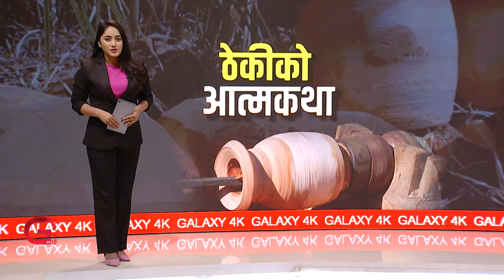ठेकीको संरक्षणमा गाउँपालिका | Galaxy News Report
बजारमा प्लास्टिक र आल्मुनियमबाट बनेका भाँडाका कारण परम्परागत रूपमा दूध जमाउन, मोही पार्न प्रयोग हुँदै आएका काठका ठेकी लोप हुँदै गएका छन्। काठको अभाव, श्रम र खर्च बढी लाग्ने भएकोले ठेकीको प्रयोग घटेको हो प्यूठानका केही गाउँमा भने अझै काठका ठेकी र अन्य भाँडाकुडा बनाउने गरेको पाइन्छ । पालिकाले पनि काठका भाँडा बनाउने पेशालाई प्रोत्साहन गर्दै आएको छ । प्युठान सहकर्मी राजेश जिसीले कैद गरेका काठमा ठेकी बनाउँदै गरेका दृष्य ।